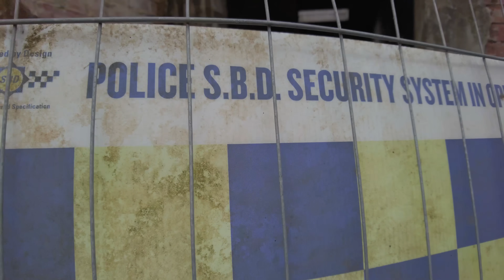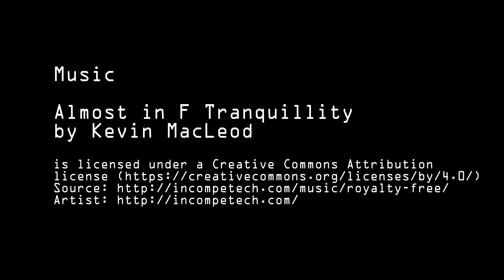RAF Base Yatesbury OLD HANGER AND BUILDINGS full explore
RAF Yatesbury is a former Royal Air Force airfield near the village of Yatesbury, Wiltshire, England, about 4 miles (6 km) east of the town of Calne. It was an important training establishment in the First and Second World Wars, and until its closure in 1965. For a time in the 1950s, part of the site became RAF Cherhill

From 1936 the Bristol Aeroplane Company operated part of the west site as a civilian flying school (No. 10 Elementary and Reserve Flying Training School RAF) where trainees were prepared for service in the RAF or the Reserve, using de Havilland Tiger Moth aircraft.[8]

Guy Gibson, leader of the famous "Dambusters" raid (Operation Chastise) of 1943, took his ab initio training here from November 1936 to January 1937.

In 1939 the Air Ministry took over the whole site and pilot training was transferred elsewhere so that the station could be used (together with nearby RAF Compton Bassett) to train many airborne wireless operators. In 1940 it was placed under No. 60 Group RAF. From 1942, radar operators were trained there.

East Camp housed the No. 2 Electrical and Wireless School RAF, later renamed No. 2 Radio School RAF, where among the instructors was Arthur C. Clarke, later a science fiction author and inventor. Radar training was at No. 9 Radio School RAF. An estimated 70 died flying from Yatesbury, including aircrew from Australia, Canada, Czechoslovakia,  Poland, Russia, South Africa, and the United States. 21 are buried in the All Saints' parish churchyard in Yatesbury.

After the war, flying training resumed from 1945 to 1947

During the Cold War in the 1950s, training of radar operators, mechanics and fitters continued at East Camp. From 1954 to 1958 the site became RAF Cherhill, 27 Group Headquarters, Technical Training Command.

Demand for training reduced after the winding-down of National Service from 1961. The site closed in 1965, with the Radar and Wireless training school transferring to RAF Locking. In 1969 the wooden huts were demolished and the land returned again to farming, leaving only a number of brick-built buildings, including the Officers' Mess, the gymnasium and three hangars

Since 1987 the two groups of hangars built in 1916 have been Grade II* listed.[12][13] In 1989 the former Officers' Mess and offices, built in 1936, were listed Grade II.  In 1998 North Wiltshire District Council designated Yatesbury Aerodrome a Conservation Area.

The airfield is now farmland. Surviving hangars and other buildings can be seen from the A4. Proposals were made in 2004 and again in 2014 to develop the sites of the buildings for housing.By 2008 the three hangars were on the Heritage At Risk register. The condition of one deteriorated and permission to demolish it was given in 2012. The other two remained At Risk in 2015

Equipment used:
Ryzen 5950X
65GB Ram